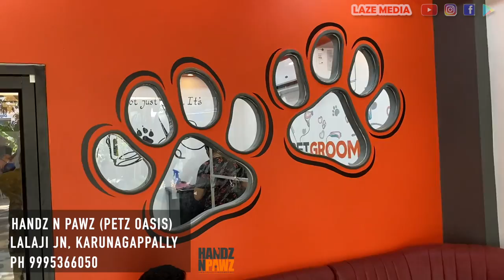4 COUNTRY CHAMPION ROTT ന്റെ GROOMING : Professional grooming of rottweiler : Handz N Paws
how to give professional grooming for an adult rottweiler.
petz oasis karunagappally
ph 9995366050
👉👉 Facebook പേജ് സപ്പോര്‍ട്ട് ലൈക്‌ ചെയ്യാമോ?
grooming comb
👉👉Doggy Teeth Cleaning
Buy online